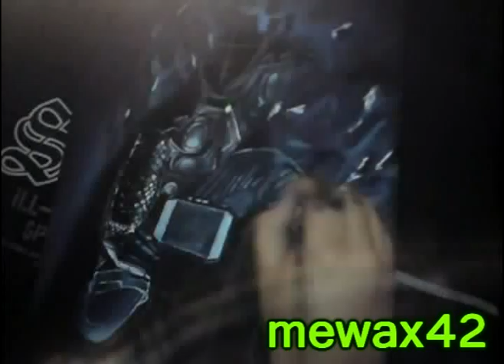THOR Speed Painting with acrylics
MUSIC

"God of Thunder" - KISS
"Thor theme" - Marvel vs Capcom 3
"Brothers Fight" - Thor movie soundtrack by Patrick Doyle